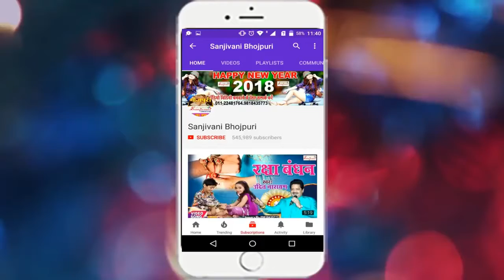Nanado Shikari Bajaj Amma Ganga hi Charlie Island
Hello Lalit Yadav